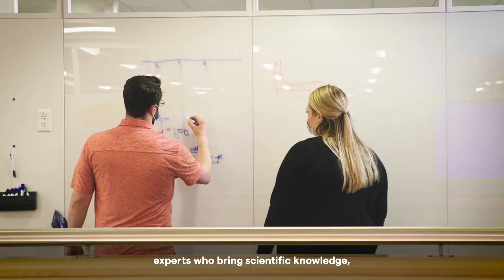Your Career in Program Management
Programme Management (PM) plays the vital role of taking customer projects through to commercialization. The team translates needs into plans, sets clear priorities, and anticipates change – collaborating with experts across our sites to simplify complexity. Lonza PM professionals are trusted partners to our customers, ensuring new ideas are turned into reality to enable a healthier world. Our PM careers come with a 360-degree view of the business and the opportunity to make Lonza stand out.